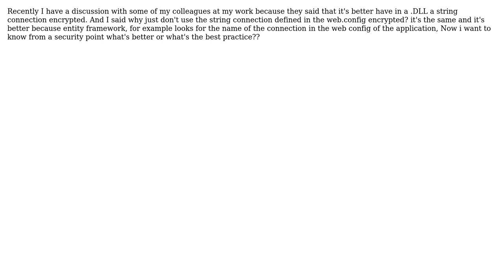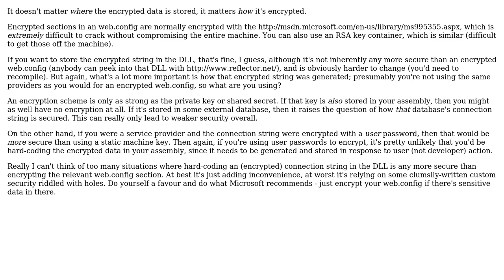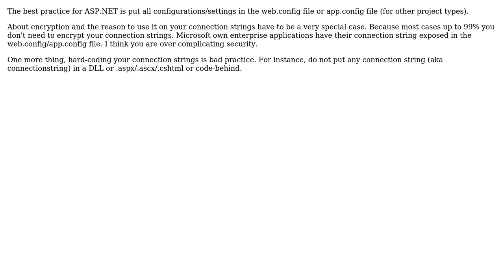Software Engineering: Is it a good practice set connection strings in a web config? (3 Solutions!!)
Software Engineering: Is it a good practice set connection strings in a web config?

With thanks & praise to God, and with thanks to the many people who have made this project possible! | Content (except music & images) licensed under CC BY-SA | Music | Images & others | With thanks to user William Chang user Jorge user JasonTrue user FrustratedWithFormsDesigner user Aaronaught and the Stack Exchange Network Trademarks are property of their respective owners. You are responsible for your own actions.